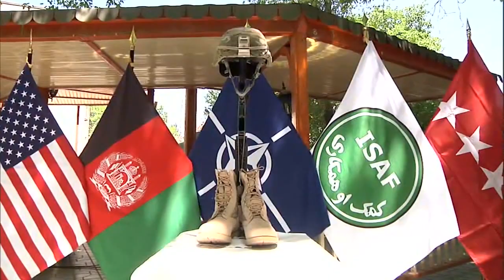ISAF 2012 Memorial Day Ceremony In Afghanistan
The International Security Assistance Force ( ISAF) 2012 Memorial Day Ceremony in Kabul, Afghanistan on May 28, 2012 with scenes including the National Anthem and wreath laying along with comments from U.S. Gen. John Allen, COMISAF and U.S. Maj. Ortiz, Chaplain, ISAF.

Video courtesy of the ISAF HQ Public Affairs

USA Patriotism!